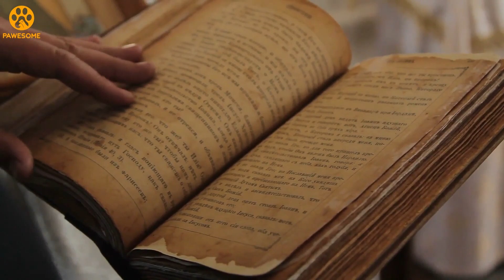US ARMY RETRACING THE “MASK OF WARKA” THAT WENT MISSING DURING A WAR ENDS UP BUSTING MANY SECRETS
The United States changed the face of international politics when it entered Iraq to change its politicals scenario. No need to say that time got marked as one of the most chaotic times that Iraq faced. What added to the fire was a piece of news that broke out amid the turbulence. The precious Mask of Warka was not there in its case. It had gone missing or perhaps someone had taken it away. The American force along with its allies took the task of finding back the invaluable artifact. Do they succeed?